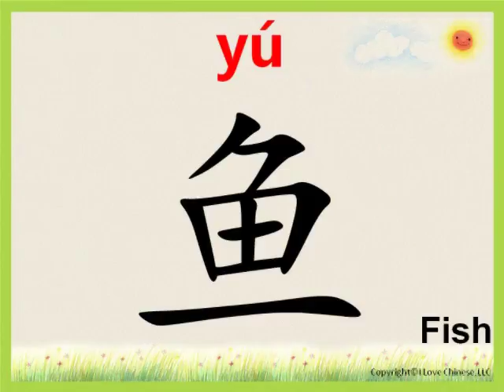Learning Chinese: pronunciation lesson 8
It is part of I  Love Chinese textbook designed for American kids to learn Chinese, produced by Haiguang Jin in Houston.